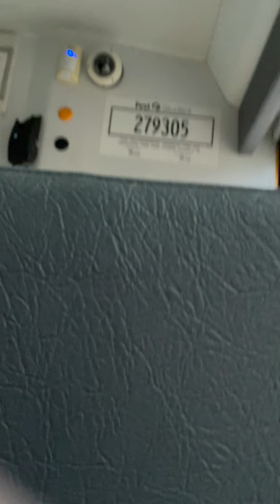Flood watch EAS in the bus (And sorry is quiet)